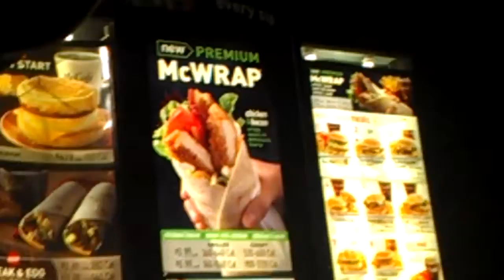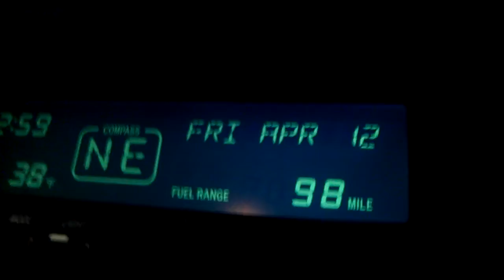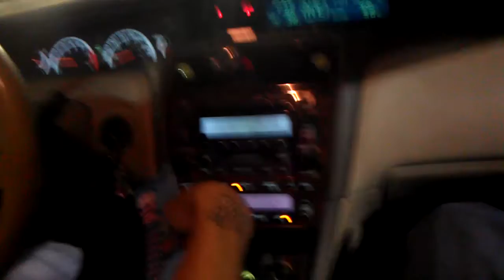Too Lamic For Tv Season 1, (50 Pillz izz Goin In)(3)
Dellroc doin a fool for episode 1-3